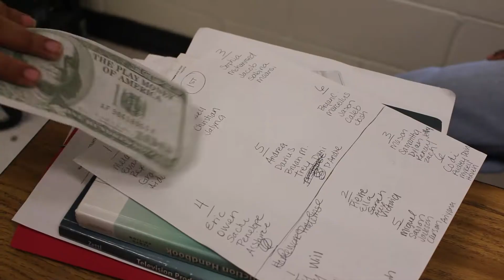Mr Helpful Not Hurtful RAP BATTLE